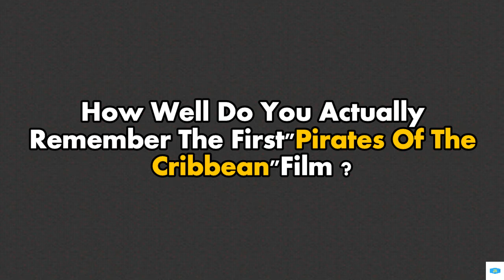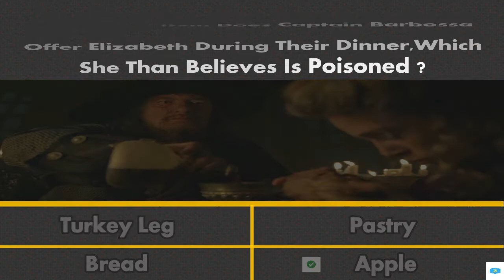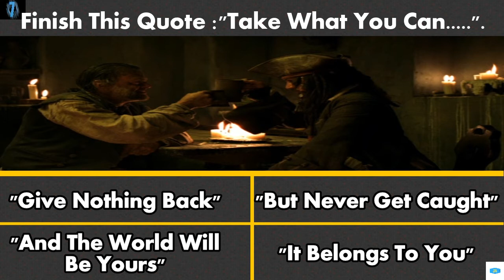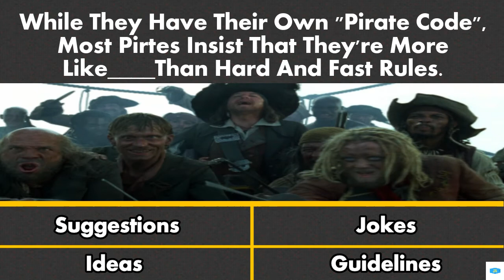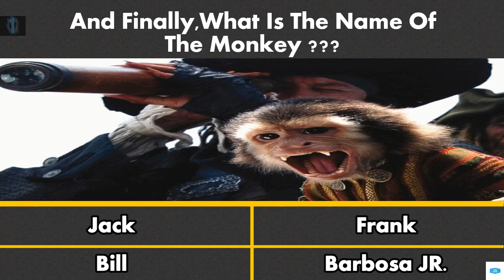How Well Do You Actually Remember The First "Pirates Of The Caribbean" Film ?